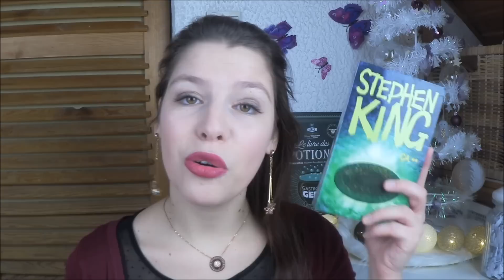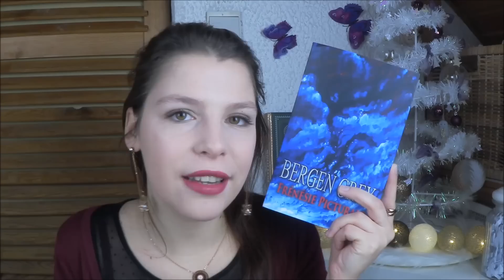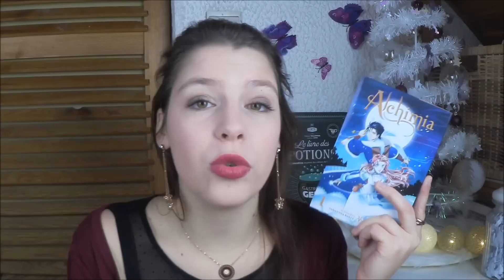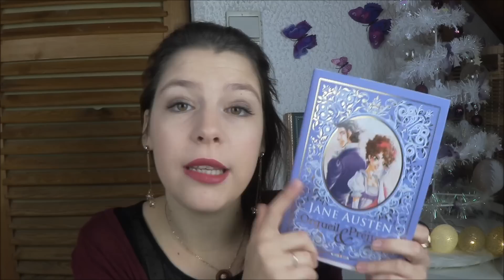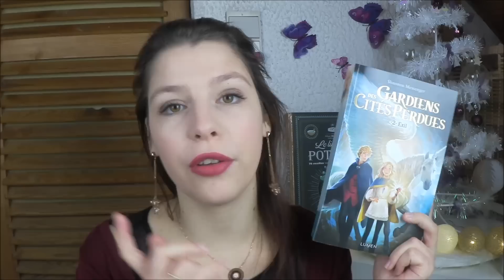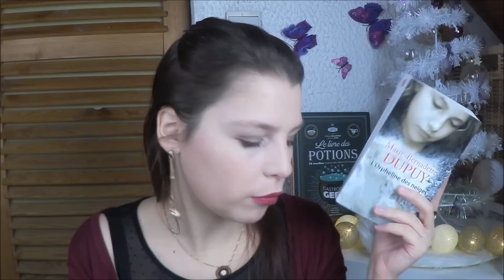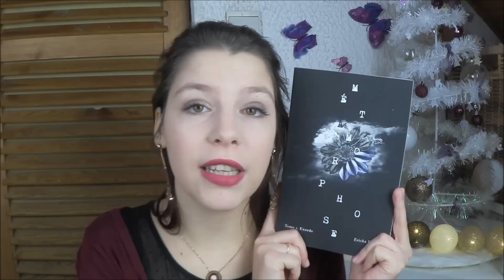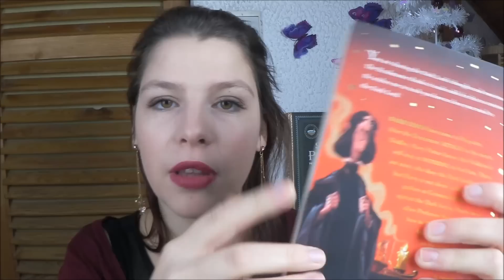❄ Book haul | Décembre 2016 ❄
Envie de participer à une lecture commune?
Voici le groupe pour s'y inscrire, venez vite nous rejoindre!!

Envie de passer une première commande sur le site Sebio?

Première commande Iherb?